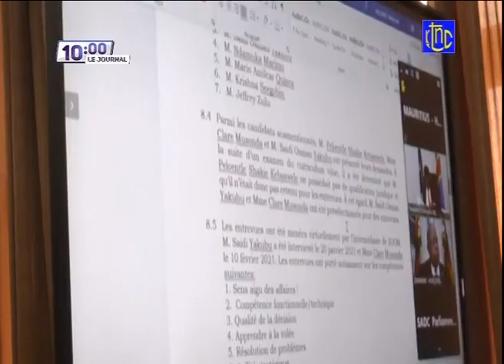🔴 RDC : Le Pdt FELIX TSHISEKEDI A CONSTRUIT PLUS DE 1000 MAISONS POUR LES SINISTRÉS DE GOMA